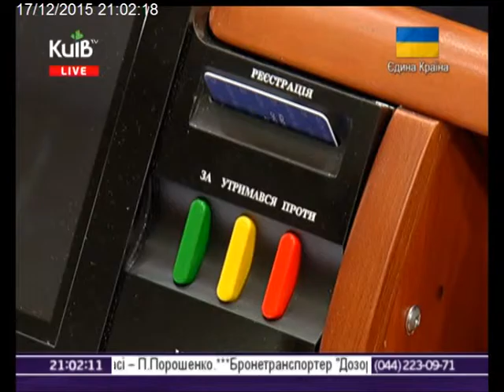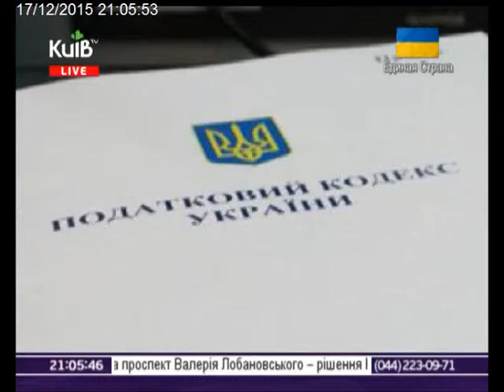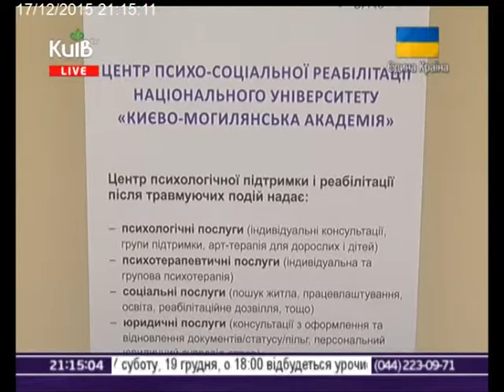17.12.15 Столичні телевізійні новини 21-00